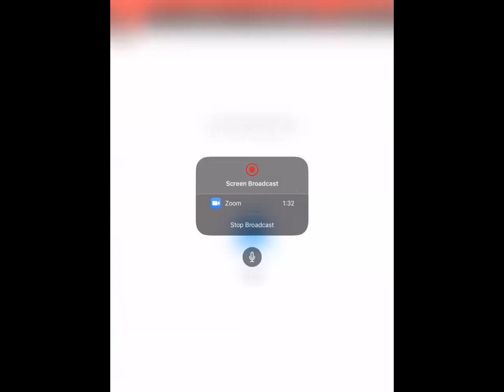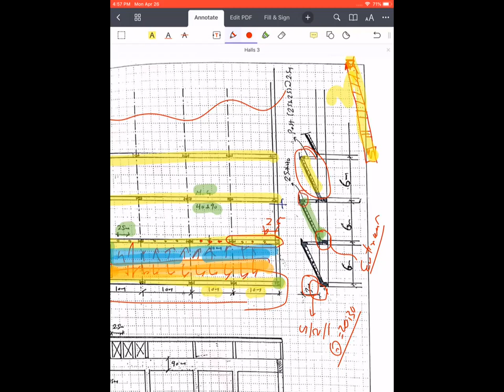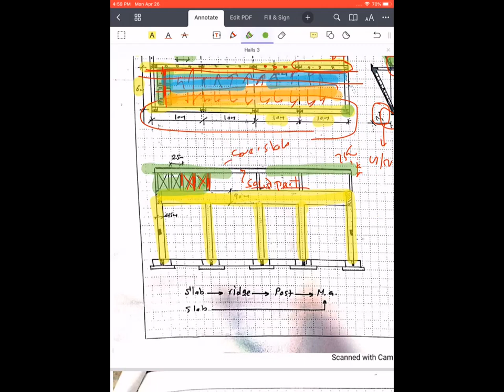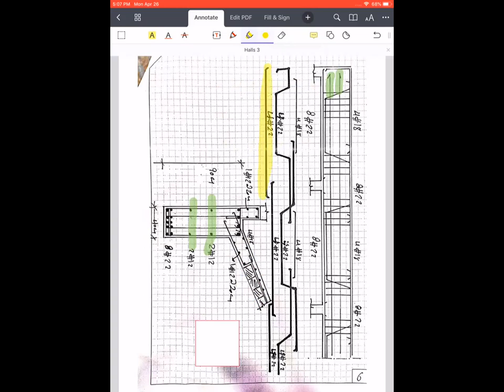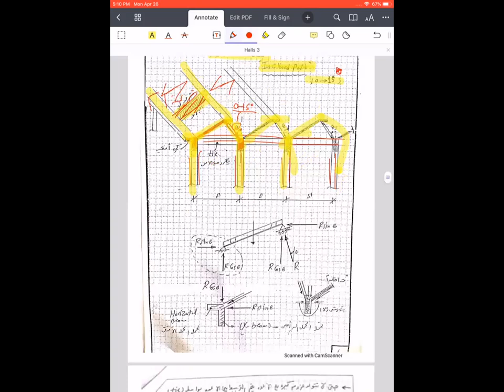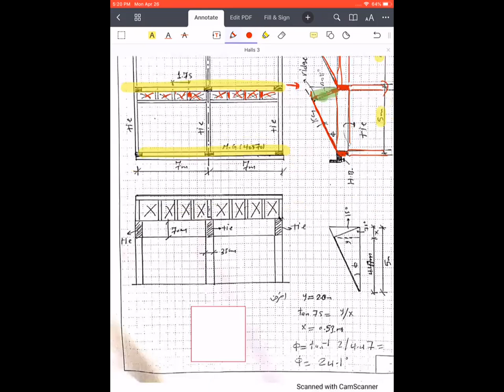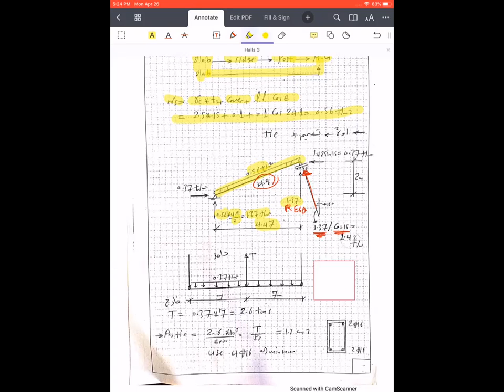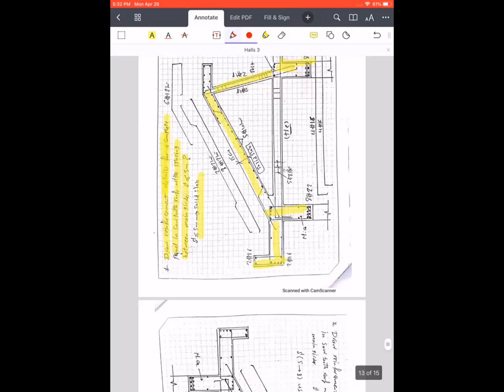RC Halls: Section 3 (Sawtooth Roof part 2)